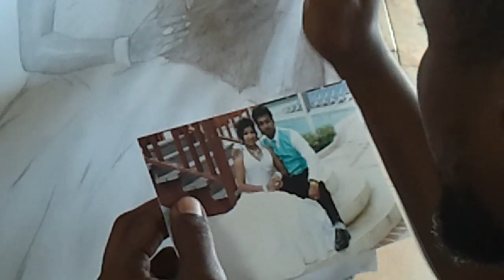AMAZING JAMAICAN ARTIST